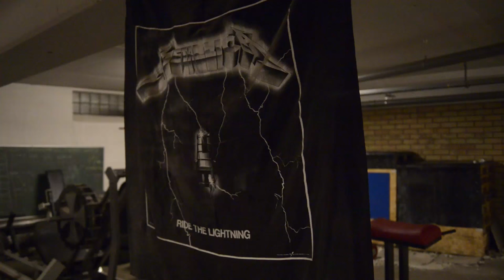Lars Ainasoja and Robin Hedström attempt 400kg at 105kg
While we were out in Sweden for Giants Live - Battle of the Norse Giants, we stopped in at Johannes Arsjo's gym to see if Lars could become the first u105kg strongman to pull 400. Robin was recovering from an injury and hit a suit less PB of 320.

I wish youtube would let me play the music they were listening to but alas.